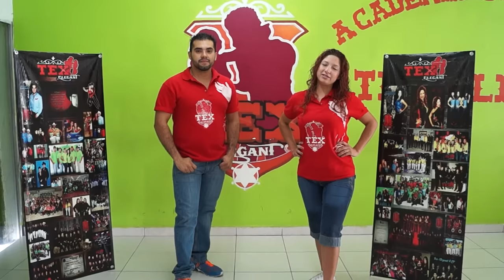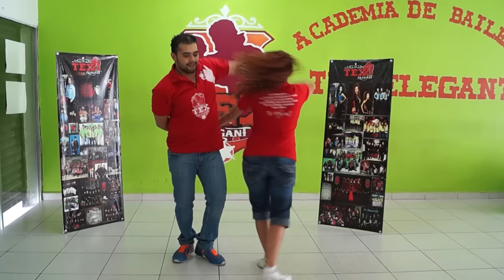TEX ELEGANT ACADEMY TE INVITA AL 13° ANIVERSARIO DE SABOR VALLERO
TEX ELEGANT ACADEMY:

Somos tu mejor opción… ven aprende a bailar el estilo de la cumbia tejana de vueltas con un toque de elegancia…..

TEX ELEGANT ACADEMY ES LA UNICA ACADEMIA DE CUMBIA TEJANA CON MAESTROS CERTIFICADOS.

MAESTROS RECONOCIDOS A NIVEL ESTATAL Y NACIONAL EN CUMBIA TEJANA:

·         1° Lugar categoría Profesional en el 5°Encontronazo Internacional Así se Baila Banda 2015.

·         3° Lugar categoría Profesional en el 4°Encontronazo Internacional Así se Baila Banda 2013.

·         1° Lugar categoría Profesional (BICAMPEON ESTATAL) en el 4° y 5°Encontronazo Internacional Asi se Baila Banda 2013 y 2015 (En Nuevo Leon)

·         2° y 3° Lugar Categoría Amateur en el 5°Encontronazo Internacional Así se Baila Banda 2015.

·         1° y 2° Lugar  Categoría Amateur (ESTATAL) en el 5°Encontronazo Internacional Así se Baila Banda 2015. (En Nuevo Leon).

- Clases Grupales:

**MIERCOLES DE: 8:00PM A 10:00PM

**DOMINGOS DE: 5:00PM A 7:00PM.

-Curso Personalizado y Master:

**LUNES A VIERNES DE 6:00PM A 9:00PM

** SABADOS DE CURSOS PERSONALIZADOS Y    CURSO MASTER DE 2:00PM A 5:00PM

No necesitas pareja.

En Tex Elegant pensamos en ti es por eso que hemos creado nuestro CURSO:

PA - K - T - DIVIERTAS
Este es un curso donde aprenderás a bailar diferentes ritmos:
* Cumbia texana e inmortal.
* Texano / norteño
* Country

El curso consta de 10 CLASES PERSONALIZADAS (MAESTRO-ALUMNO) de 1 hora c/u
- 4 Clases de Cumbia
- 4 Clases de Texano/Norteño
- 2 Clases de Country

Manejamos diferentes horarios:
* lunes a viernes de 6:00 a 9:00 pm (Sujeto a disponibilidad)
* sábados de 2:00 a 5:00 pm (Sujeto a disponibilidad)

Así que no te quedes sentado viendo bailar a los demás ven y aprende con nosotros y tú también DIVIERTETE!!

TAMBIEN PREGUNTA X NUESTROS PAQUETES:
• PA-K-T- EVENTOS
• PA-K-T- XV´S
• PA-K-T-DADDY
• PA-K-T-BODAS

*** Pa-K-T-XV´s ***

·         Te enseñamos a bailar Cumbia de Vueltas

·         Te montamos una coreografía de acuerdo a tus habilidades.

·         Hacemos tu Mix a tu elección con tus CANCIONES FAVORITAS.

·         Llevaremos un Ballet a tu XV´s para que te acompañe bailando.

·         Demostración de baile de ballet TEX ELEGANT PROFESIONAL.

*** Pa-K-T-Daddy ***

·         Enseñamos a tu Daddy y a su princess  a bailar

·         Montaje de coreografía (podemos combinar un Vals con cumbia o varios ritmos)

·         Hacemos Mix a tu elección con tus CANCIONES FAVORITAS.

Pregunta por nuestros paquetes o la combinación de los mismos.

Recuerda que Tex Elegant es la única academia que cuenta con maestros 100% certificados.

Ubicación:
AV. DIEGO DÍAZ DE BERLANGA # 604
EN SAN NCIOLÁS DE LOS GARZA, N.L.

Búscanos en:
Facebook Tex Elegant Clases de Baile Cumbia Texana
You Tube TexElegant Eleazar Soto